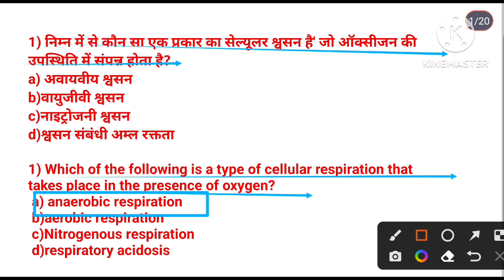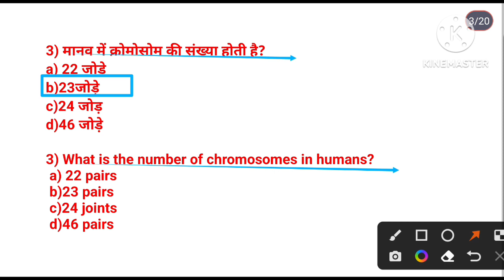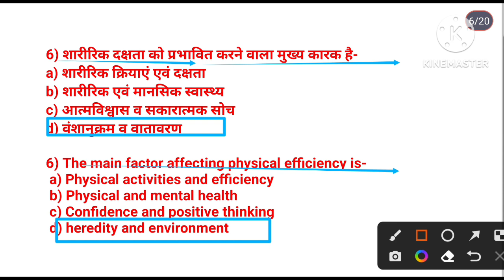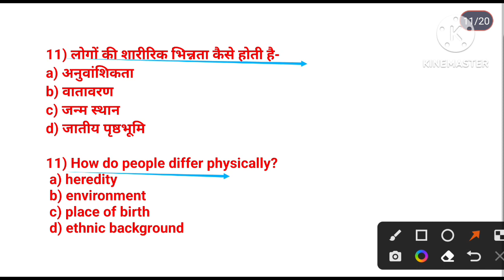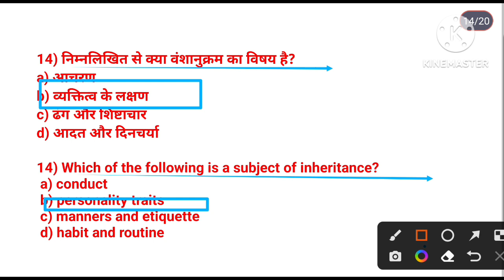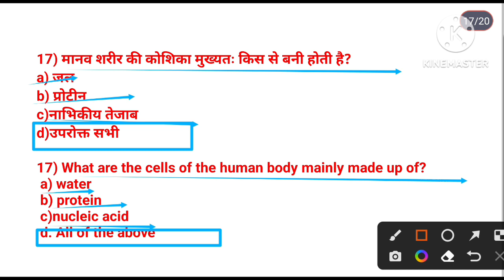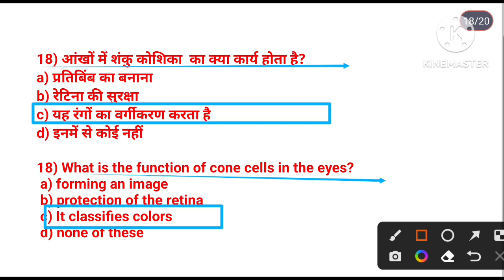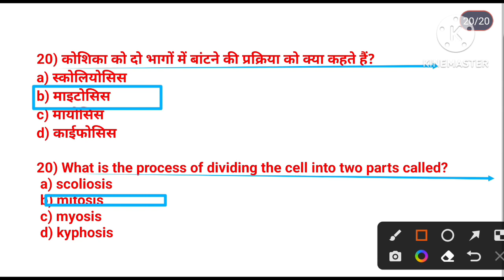BPSC TGT(BIHAR TGT)-2023 TGTPGT LT EMRS Physical Education MCQ Practice/Anatomy & Physiology/Cell-3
Hi